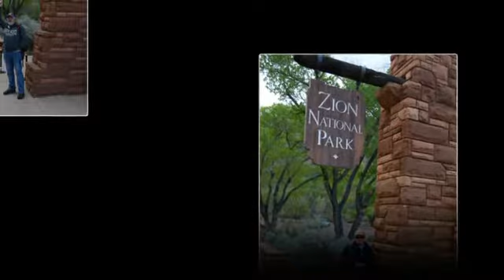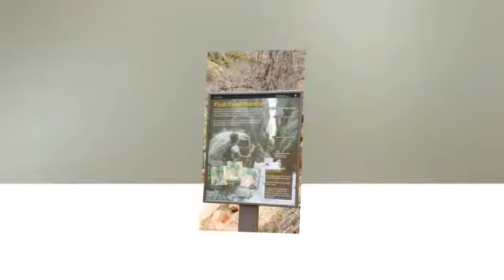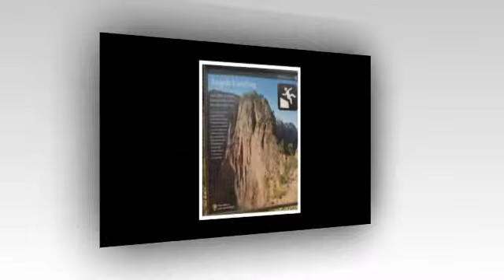Zion Canyon 2014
Our visit to Zion National Park Utah in 2014